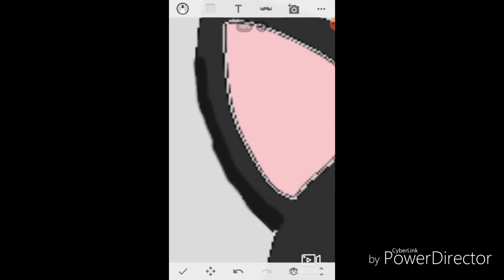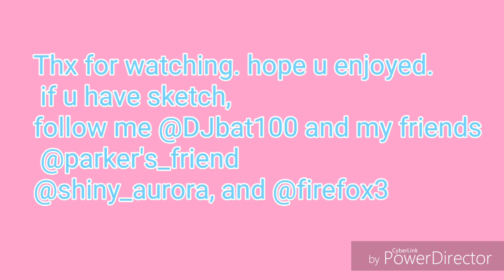Drawing update Speed Paint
Heyo everyone!!! Hope you like this, srry i didn't add ur names there cuz I have no time, sooooo just enjoy this 1 min video! Have fun!!!